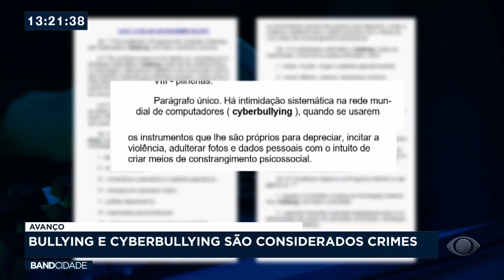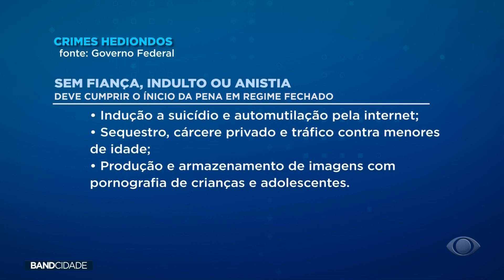Bullying e Cyberbullying são consideramos crime a partir de agora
O governo federal, sancionou uma Lei, que inclui o bullying, e também o cyberbullying, no código penal.